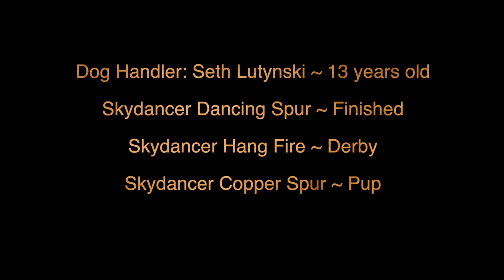Pointing Dog - Hang Fire In Slow Motion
Slow motion snout hammering heavy cover, wait for it.
13 year old Seth Lutynski riding Ice, training two young happy setters (white & orange). Skydancer Hang Fire and Skydancer Copper Spur are unfinished but they are hunting, handling and having a great time. Seth and Dancing Spur... just as happy.